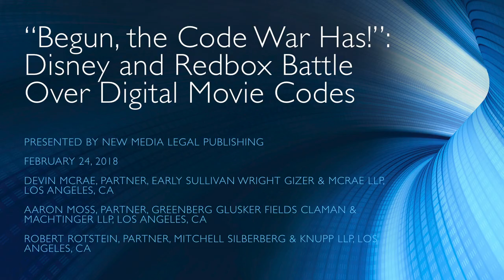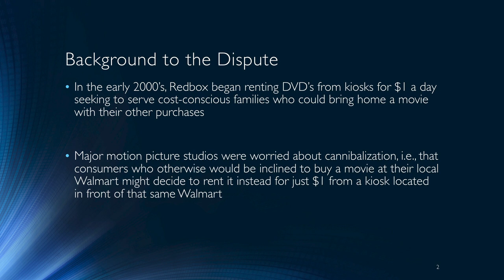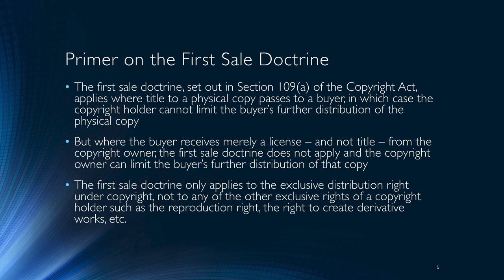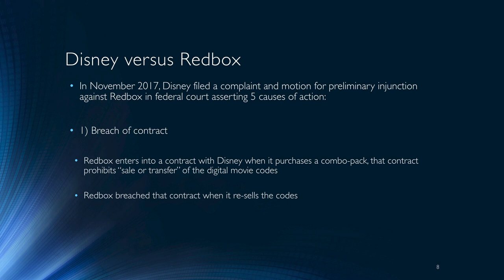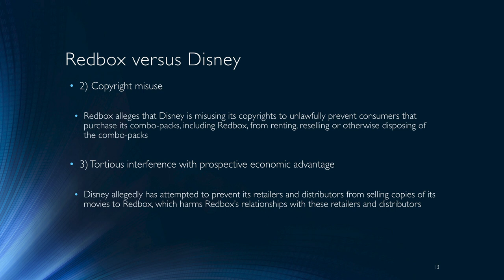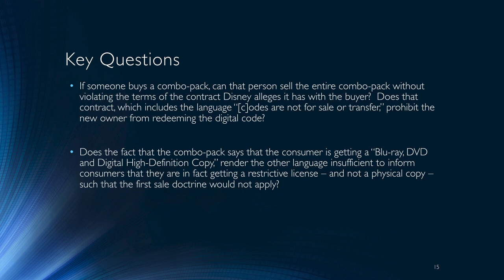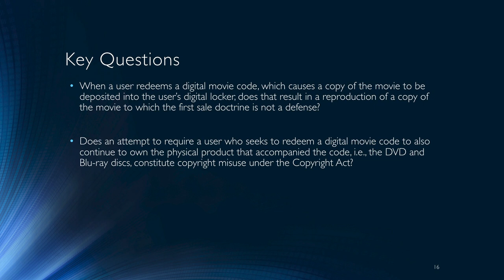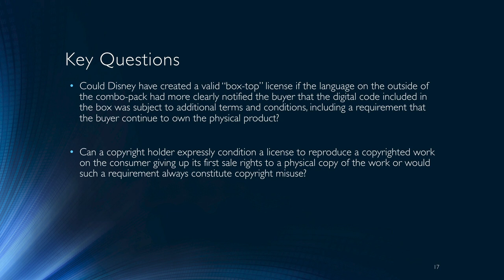"Begun, the Code War Has!" Disney and Redbox Battle Over Digital Movie Codes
When you buy a DVD of a movie that comes with a code for a digital copy of that film, can you re-sell that code? This simple question raises complex issues of contract and copyright law, including issues of first impression as the courts decide how existing rules should apply to digital movies.  Copyright experts Devin McRae, Aaron Moss and Robert Rotstein analyze and debate the key issues raised by this lawsuit and offer their seasoned predictions for how the courts will resolve them.
Presenters: Devin McRae; Aaron Moss; Robert Rotstein